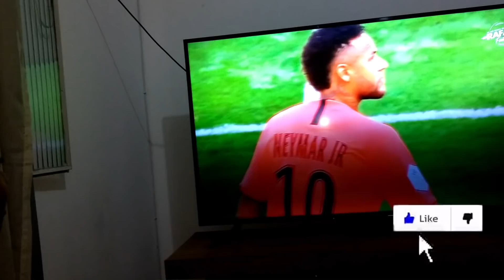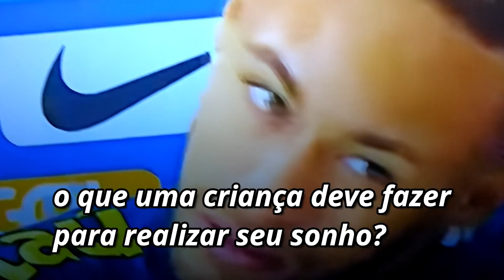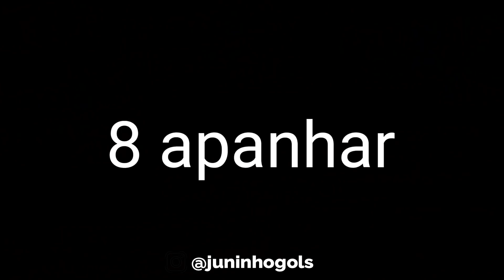Juninho o menino que aprendeu ter disciplina - mini filme #12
um menino já achava que era muito bom no futebol e fazia as coisas do jeito que ele pensava que era correto, mas algo irá mudar sua maneira de ver a vida

Italo: @italo_producoes
Juninho: @juninhogols